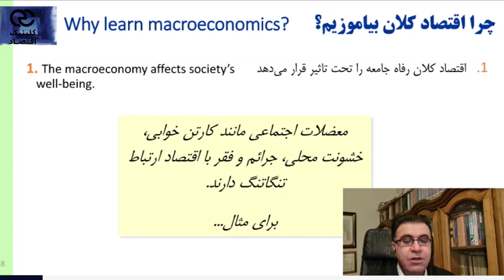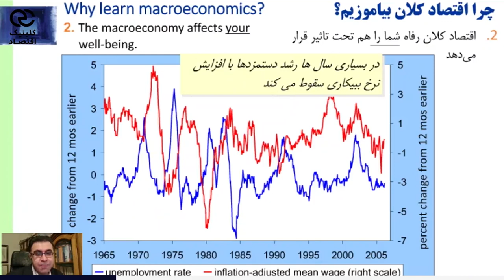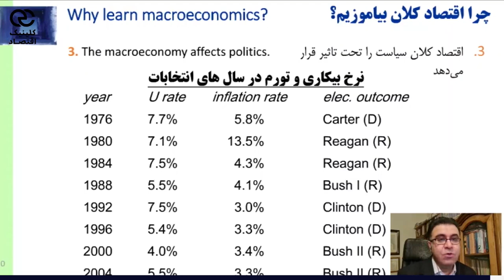چرا اقتصاد کلان اهمیت دارد؟ و دلایل مطالعه آن - دکتر سعدوندی